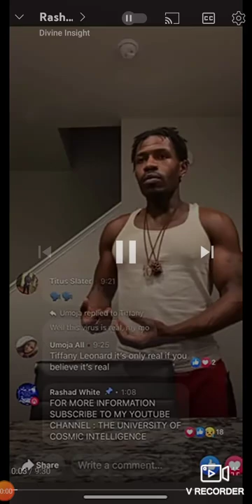Rashad Jamal Explains Satin's Fall From Grace From A Metaphysical Point Of View & More 🗣️👁️🧬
we value you and your support for the channels ASE ASE ASE
@ the university of conscious minds
@ Devine Insight Reloaded